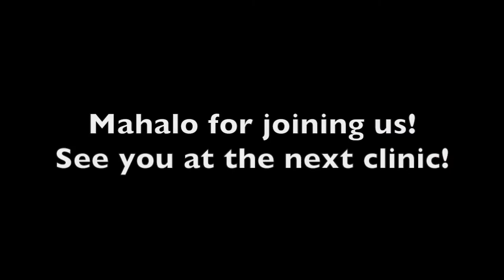Na Kama Kai Ocean Clinic - Publics Waikiki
Publics Waikiki, Hawaii